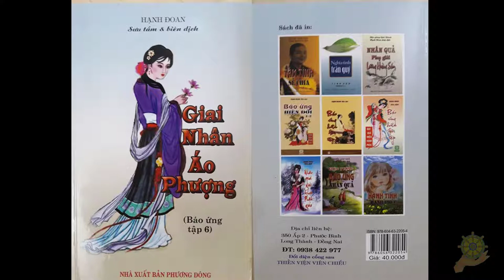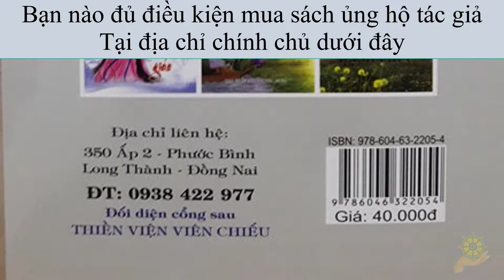29 Tôi Đã Thấy Hai Vị Thần Đồng Sinh, Đồng Sanh [Báo Ứng Hiện Đời] Tập 6 - Hạnh Đoan